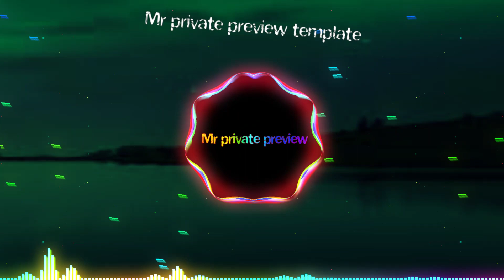Tones & I - Dance Monkey (NøA Remix)